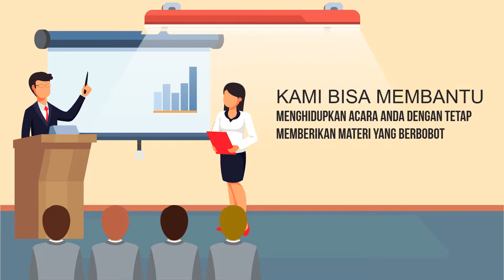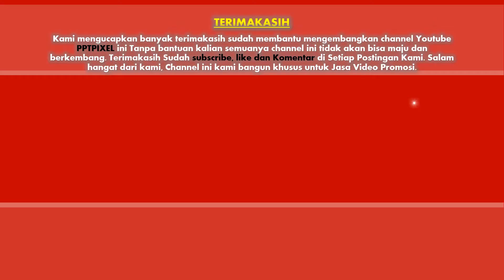Membuat Video Animasi Untuk Jasa pembicara, Pengisi Acara, MC, Sambutan, Seminar, Workshop,